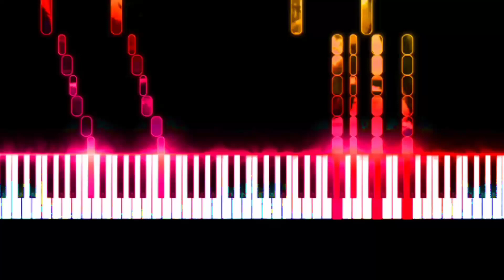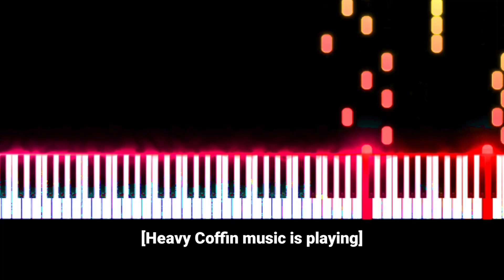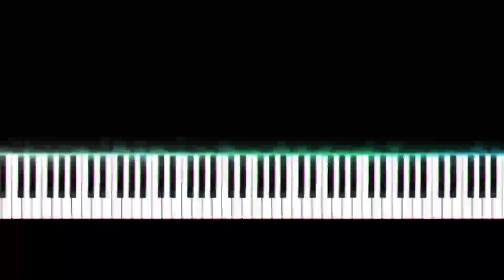⚰️ INSANE COFFIN DANCE FOR DEAFS